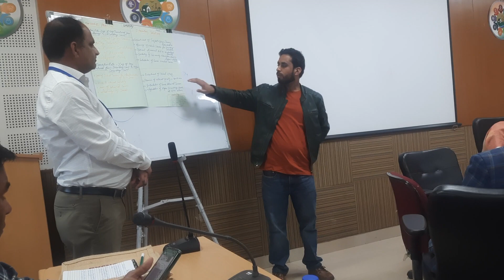Drop in the enrollment at College level